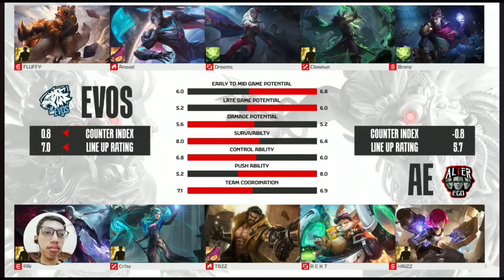Hero Power Anavel Lepas Langsung Di Gas Pol - AE VS Evos Game 1/3 MPL ID S13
Player Evos Yaitu  Evos Dreams. Evos Fluffy. Evos Clawkun. Evos Anavel. Evos Branz

Player Alterigo  Yaitu  AE Tazz.  AE Pai. AE Rekt AE Crite AE Haizz

Bisa Request Hero juga  nanti saya masukin ke playlist khusus Request hero  viewers seperti :

catatan : hero yang saya bisa aja. 😁